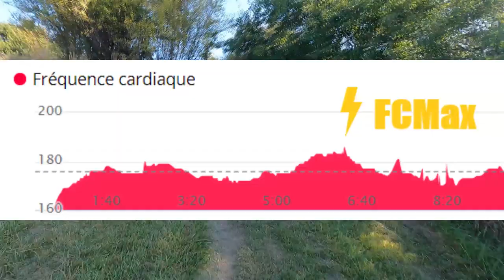Je suis TROP VIEUX pour AUTANT DE VITESSE ! BMRL Etape 2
✅ Vous avez envie de progresser, d'atteindre vos objectifs tout en faisant face à des contraintes d'agenda personnel ou professionnel ?

Courir Léger - Light Feet Running
Nutrition de l'endurance